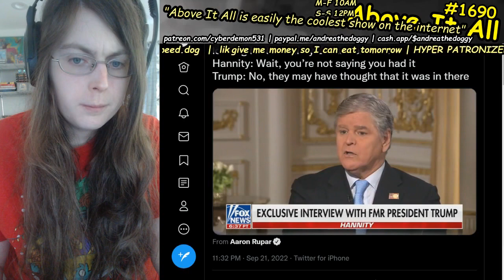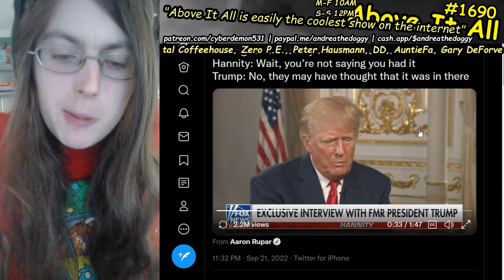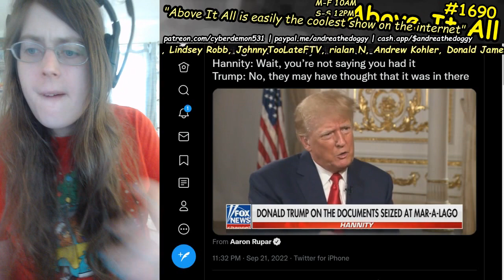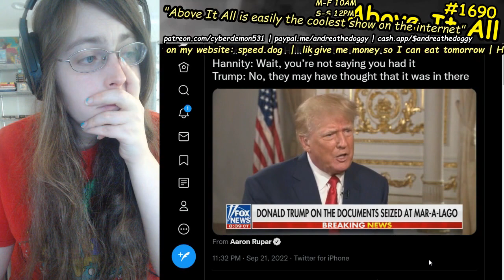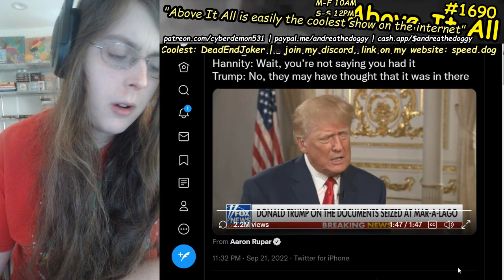Donald Trump Hannity Interview Is A Greatest Hits Of Contradicting Conspiracies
Send me money to help me eat tomorrow!